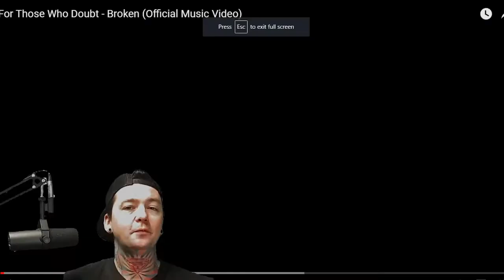For Those Who Doubt - Broken - Local Band Smokeout Reaction / Review